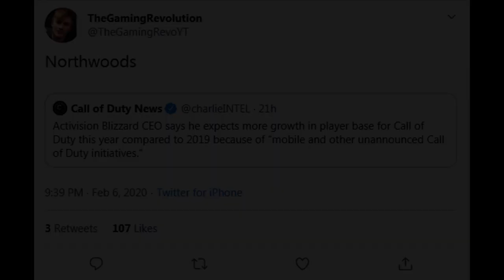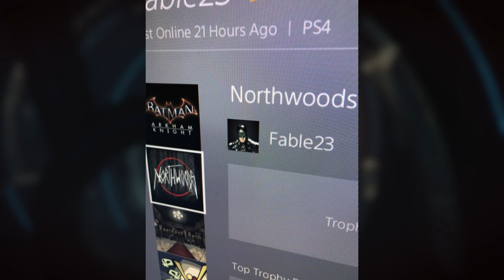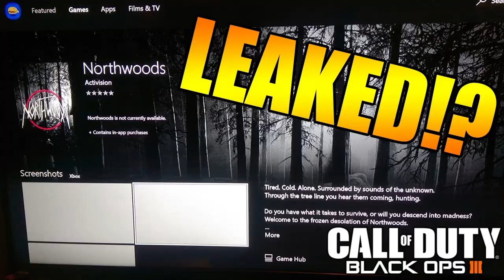Call of Duty 2020 Black Ops 5 - Treyarch Secret Project Northwoods?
Call of Duty 2020 seems to be full of surprises as insiders are teasing a secret project from Treyarch this year that may have been leaked years ago. Northwoods? A open world COD Zombies game?